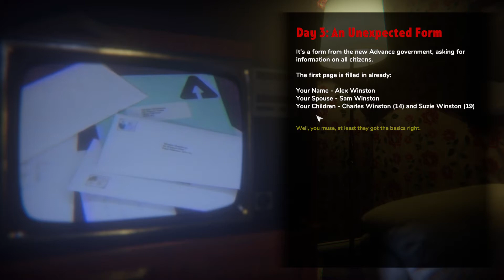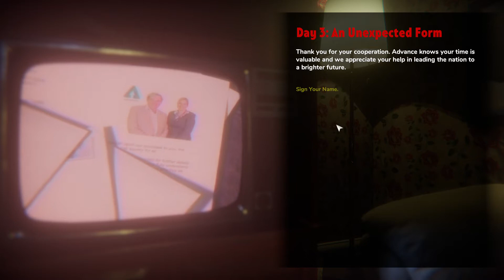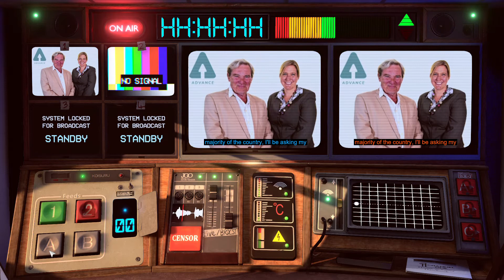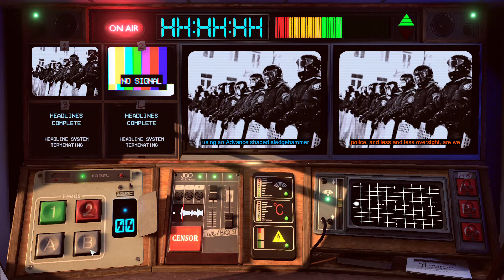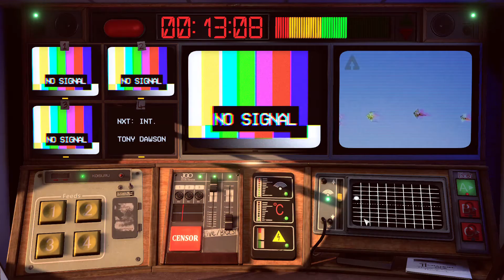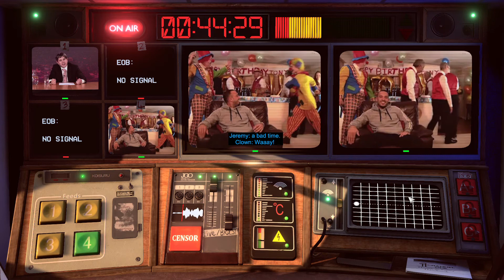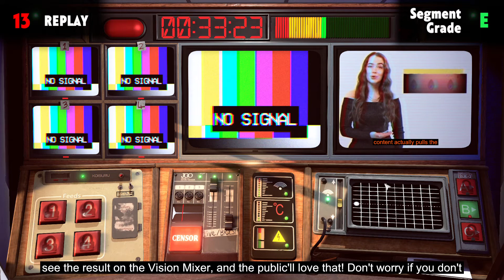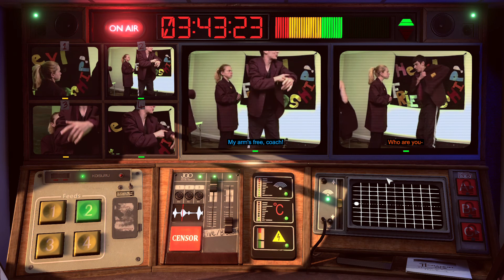Not For Broadcast | Gameplay | #2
Vídeo de una partida a Not For Broadcast, agradecimientos a Yulia de tinyBuild Games.
Descripción en castellano:
Los fans lo han estado llamado un Papers Please pero solo de noticias. Los expertos en el sector garantizan que es fiel a la realidad.

Un nuevo capítulo, "The Telethon", ubicado en los 50 ya está disponible. Con caras familiares y sobre una hora de contenido.
English Description:
Fans have been calling it a live-action newsroom version of Papers, Please. Players with newsroom experience have been praising it for being true to the spirit of a broadcast room.

A brand new chapter, The Telethon, set in the 50s, is officially live! Featuring familiar faces and over an hour of new content.

copyright davidoc1109